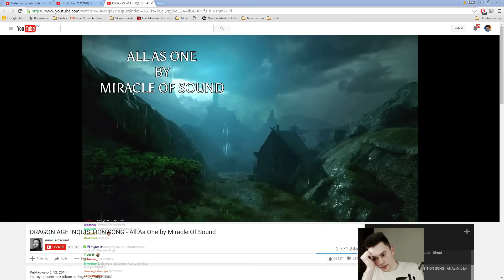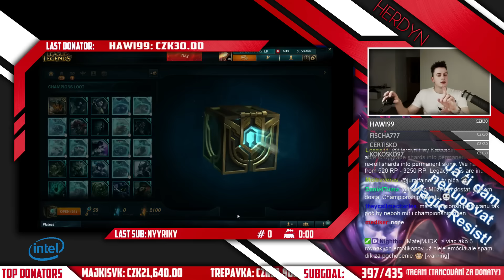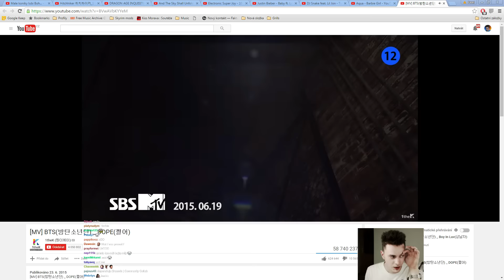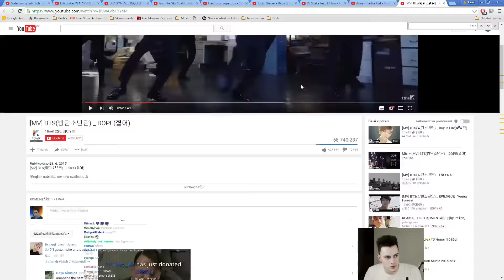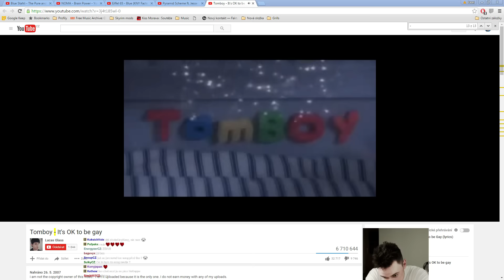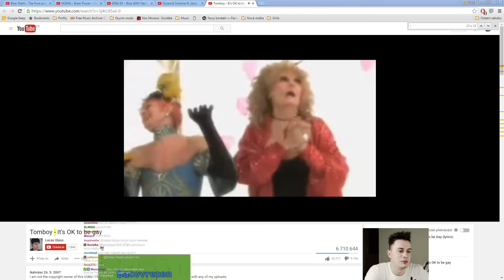UNLUCKY! RAGE!!! - Opening 20(18) Hextech beden #3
Champion shards! Champion shards everywhere! Pardon beden je jen 18. :(